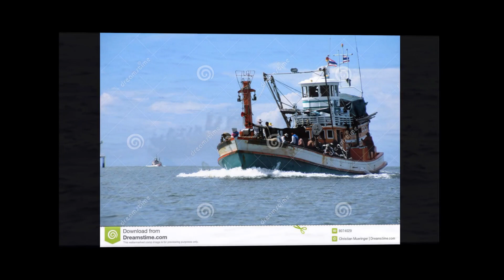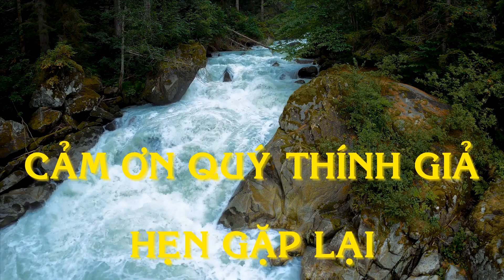🔴THUYỀN NHÂN TỴ NẠN - CÒN NHỚ HAY QUYÊN - 6 TÀU HẢI TẶC THÁI LAN ĐỒNG LÚC TẤN CÔNG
Chiếc thuyền đưa hơn 60 người xuất phát từ Rạch Sỏi , Rạch giá , Kiên Giang, chạy trốn chế độ cộng sản sản tìm tự do , khi thuyền vào được vịnh Thái Lan thì gặp bão, đồng thời cũng bị 6 tàu hải tặc tấn công cướp của hãm hiếp phụ nữ và giết hại,

Tác giả : Nguyễn Tam Giang